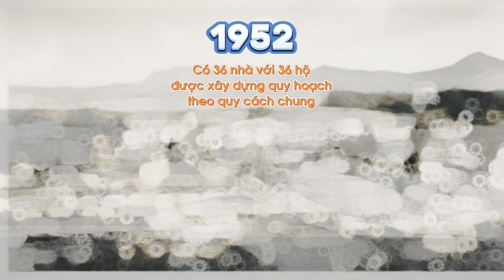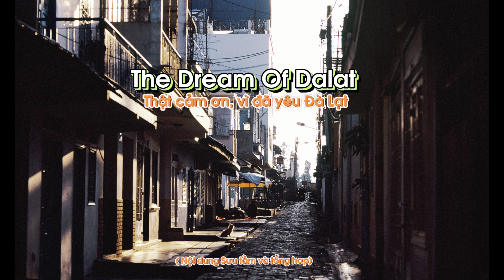Lịch sử hình thành Ấp Ánh Sáng Đà Lạt | Du lịch Đà Lạt bạn nên biết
Là người Đà Lạt nhưng có thể bạn chưa biết

Sự hình thành Ấp Ánh Sáng - Phố cổ ẩm thực Huế giữa lòng Đà Lạt

Với người Đà Lạt, ấp Ánh Sáng là một cái tên quen thuộc, gần gũi suốt 70 năm qua. Với du khách đây là một địa điểm ẩm thực không thể bỏ qua, với những tiệm Mì Quảng, Bún Bò Huế ngon nhất Đà Lạt nằm hai bên con đường đá gồ ghề lồi lõm. Ấp Ánh Sáng một thời được xem là phố cổ giữa lòng Đà Lạt, dù chỉ thành lập cách đây 70 năm, nhưng bên trong đó đậm nét cổ xưa, tạo ấn tượng sâu đậm với du khách Đà Lạt.

Trong những năm 1930, vì sự hà khắc của triều đình và tình trạng đất đai cằn cỗi, những đoàn người Thừa Thiên - Huế đầu tiên đã tìm vào Đà Lạt để kiếm kế sinh nhai.

Vào năm 1930, nơi đây chỉ có từ 5 đến 6 gia đình người làng Kế Môn, Phước Yên vào sinh sống với những căn chòi tranh vách lá đơn sơ.
Ba anh em ông Cao Quang Kỳ, Cao Quang Chướng và Cao Xá là những bậc tiền bối đã có công khai sơn phá thạch vỡ hoang vùng đất này. Sau đó, hàng chục hộ gia đình từ Thừa Thiên - Huế thấy việc sinh sống ở đây có nhiều thuận lợi và dễ dàng nên mới kéo nhau về đây làm ăn ngày một đông đảo.

Đến năm 1952, khi thành lập và đặt tên chính thức là ấp ánh Sáng, lúc bấy giờ cũng chỉ mới có 36 nóc nhà của 36 gia đình được xây dựng trên một lô đất bằng phẳng ven sườn đồi theo hình chữ A mái ngói, vách gỗ rộng 7,5m, dài 12m, chia thành hai dãy cách nhau một lối đi, mỗi nhà cách nhau 4m tạo thành một khu phố nhỏ xinh xắn. Đến năm 1953 thì dòng điện được chính thức đưa về cho bà con ấp ánh Sáng sử dụng.

Mấy năm sau, do những biến cố chính trị, nhiều người dân Thừa Thiên - Huế kéo nhau vào Đà Lạt và họ đều tập trung về ấp ánh Sáng làm cho ấp này phát triển lên tới hàng trăm hộ.

Năm 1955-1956, một số hộ ở ấp ánh Sáng bị giải toả để làm chợ mới rủ nhau về Thái Phiên, xin cấp đất làm vườn. Một số khác lên ở dọc khu Hoà Bình để buôn bán.

Ngay sau khi ấp được xây dựng thì Đình ấp Ánh Sáng – nơi cư dân thờ “thần điền bổn thổ” (Thành Hoàng) – cũng được thành lập

Người Thừa Thiên – Huế thường làm nhà thờ họ, tế tự, giỗ chạp theo chu kỳ nhằm thắt chặt mối tình tương thân tương ái giữa không chỉ những người đồng hương trên quê mới, mà còn gắn bó với bà con dòng họ chốn quê nhà.

Người Thừa Thiên - Huế vào Đà Lạt mang theo cả phong tục và tập quán cưới hỏi, ma chay, đình đám, hội hè, cách ăn mặc chịu ảnh hưởng sâu sắc bởi lễ nghi cung đình của triều đình Huế vào thành phố cao nguyên.

Năm 2002, lần đầu tiên việc quy hoạch và giải tỏa ấp Ánh Sáng được đưa ra, nơi này dự định xây trung tâm thương mại, cao ốc. Suốt từ đó cho đến nay, vẫn chưa thấy xây cất gì, đoạn đất giải toả hiện đang trồng hoa phục vụ du khách đến chụp hình, tạo một mảng hoa giữa thành phố khá thú vị.

Ngày nay, Ấp Ánh Sáng Đà lạt vẫn còn một số hộ dân kinh doanh buôn bán các gian hàng ăn uống phục người dân và du khách, nhưng sau khi dự án triển khai Ấp Ánh sáng  sẽ là kỉ niệm đẹp của người dân Đà Lạt, của du khách khi đến thăm thành phố này. Những người con gốc Huế, những món ăn Huế và những bản sắc mang đậm chất Huế tại Đà lạt sẽ mãi là những đặc trưng của thành phố hoa.